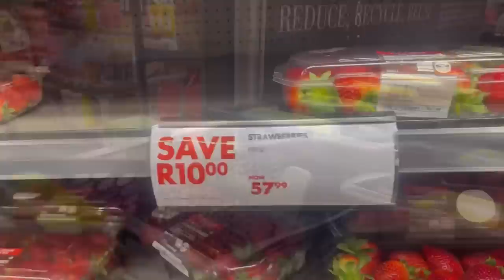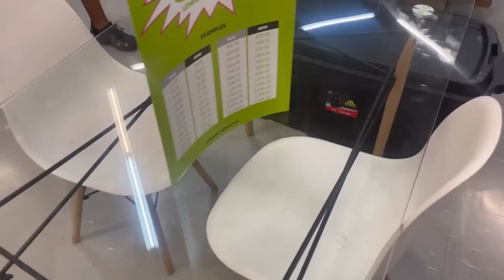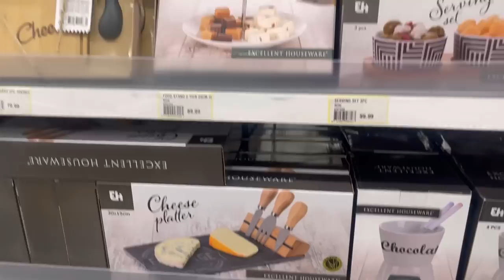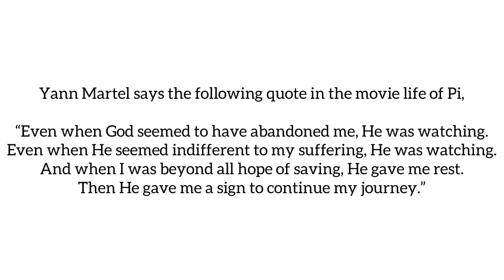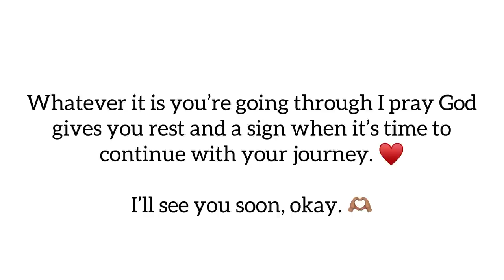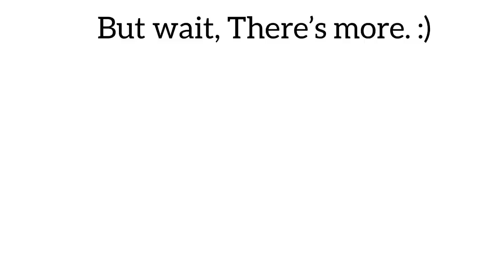Weekly Vlog: The S in Lasagne? 😂 | Smoothie SZN | Braai With friends | Friendship Date & More